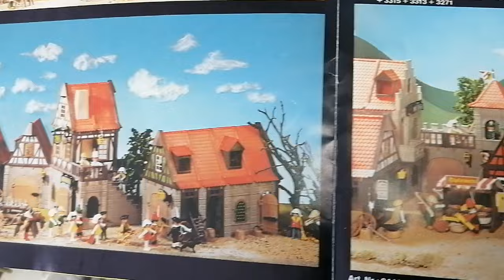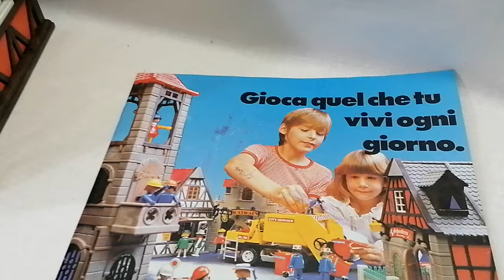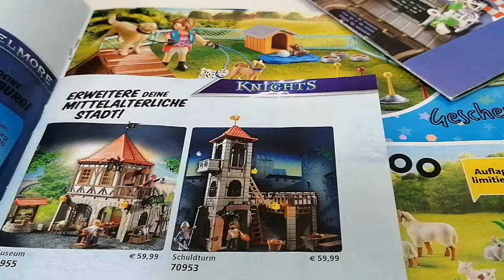PLAYMOBIL Fachwerk Stadt 1977 Klicky Mittelalter Burg Stecksystem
Playmobil Mittelalter Fachwerk Stadt des Jahres 1977 mit den bis heute beliebten Fachwerkhäusern und den liebenswerten Figuren.

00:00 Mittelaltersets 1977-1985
00:41 Einzelfiguren
Art. 3369 Bauer mit Schubkarre 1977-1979 (habe ich vergessen)
01:17 Art. 3370 Schmied 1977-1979
01:37 Art. 3371 Bäcker 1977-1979
01:52 Art. 3372 Wasserträgerin 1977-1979
02:06 Art. 3373 Bauer mit Hund 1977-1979
02:31 Art. 3374 Magd 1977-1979
02:40 Art. 3375 Ratsherr 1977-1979
03:00 Art. 3376 Bürgersfrau 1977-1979
03:23 Art. 3168 Graf und Gräfin 1977 Exclusiv 2-Figurenset
03:49 Art. 3377 Spielmann 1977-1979
04:11 Art. 3378 Nachtwächter 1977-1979
04:27 Art. 3379 Stadthauptmann 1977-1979
04:52 Art. 3380 Stadtsöldner 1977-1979
05:10 Art. 3330 Hofnarr 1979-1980
05:20 Art. 3568 Königspaar mit Knappe 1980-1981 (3 Figuren)
05:44 Art. 3577 Bauern mit Kuh 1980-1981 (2 Figuren)
05:55 Art. 3567 Tanzbär 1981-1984

Kutschen
06:21 Art. 3503 Leiterwagen 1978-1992
07:02 Art. 3176 Planwagen 1978 Exclusiv

7-Figuren
07:25 Art. 3409 Stadtwache mit Kanone
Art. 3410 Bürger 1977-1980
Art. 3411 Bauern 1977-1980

5-Figuren
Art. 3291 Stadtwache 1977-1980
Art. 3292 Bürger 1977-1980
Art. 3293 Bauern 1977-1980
Art. 3487 Bauern mit Brunnen 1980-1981
07:48 Art. 3482 Stadtwache mit Kanone 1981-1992
08:17 Art. 3265 Turnierritter 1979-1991

Gebäude
09:00 Art. 3446 Stadtmauer 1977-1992
12:14 Art. 3445 Schuldturm 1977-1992
13:35 Art. 3450 Burg 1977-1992
15:18 Art. 3447 Rathaus 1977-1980
16:32 Art. 3448 Gasthaus 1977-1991
17:36 Art. 3449 Museum 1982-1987
18:43 Art. 3444 Stadtwache 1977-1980
19:50 Art. 3440 Schneiderei 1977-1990
20:15 Art. 3441 Bäckerei 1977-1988
20:40 Art. 3442 Schmiede 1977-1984
21:08 Art. 3443 Scheune 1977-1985
21:52 Art. 3455 Töpferei 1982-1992
22:25 Art. Rotes Fachwerkhaus 2005

Zubehör
23:50 Art. 3296 Marktstand 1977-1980
24:02 Art. 3297 Werkzeug 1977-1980
24:29 Art. 3295 Brunnen 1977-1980
24:38 Art. 3294 Bürgermöbel 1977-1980

Exclusiv-Sets
Zweifiguren
3168 Graf und Gräfin 1977
3169 Stadtsöldner 1977
3170 Knecht und Magd 1977
3-Figuren Blister
3286 Bauern 1977
3288 Bürger 1977
5-Figuren
3220 Stadtwache 1977
3221 Bürger 1977
3222 Bauern 1977
3176 Planwagen 1978
Gebäude
3183 Bäckerei mit Marktstand 1978
3184 Burg 1978
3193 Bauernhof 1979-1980